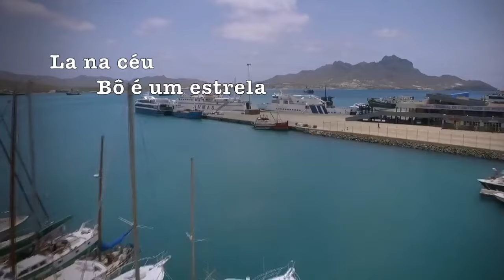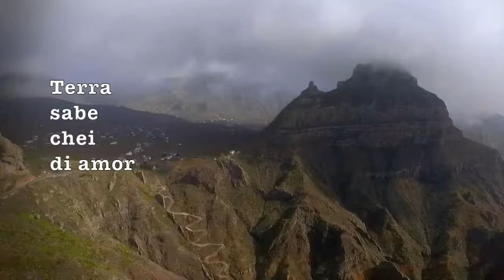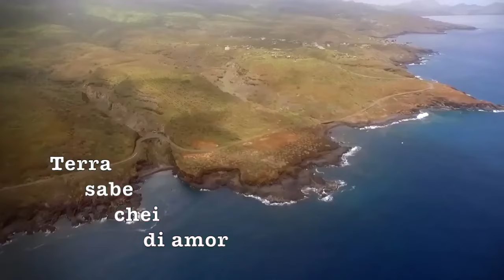Nancy Vieira. Petit Pays. Cabo Verde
La na céu bo é um estrela
Ki catá brilha
Li na mar bô é um areia
Ki catá moja
Espaiote nesse munde fora
Sô rotcha e mar
Terra pobre chei di amor
Tem morna tem coladera
Terra sabe chei di amor
Tem batuco tem funaná
Oi tonte sodade sodade sodade
Oi tonte sodade sodade sem fim
Ki catá brilha
Ki catá moja
Petit pays je t'aime beaucoup
Petit petit je l'aime beaucoup